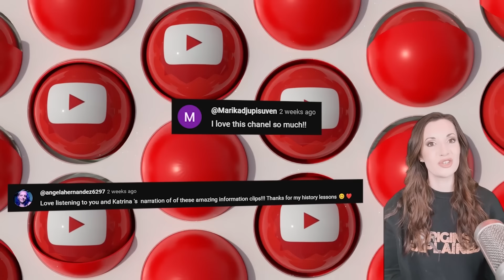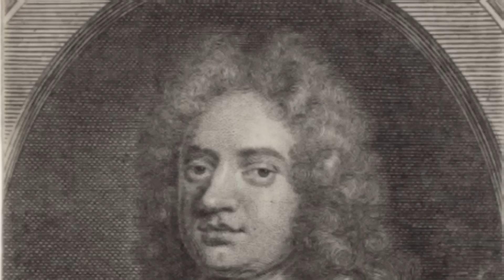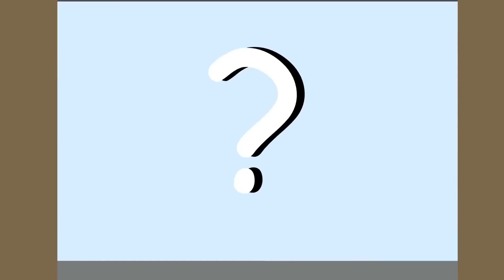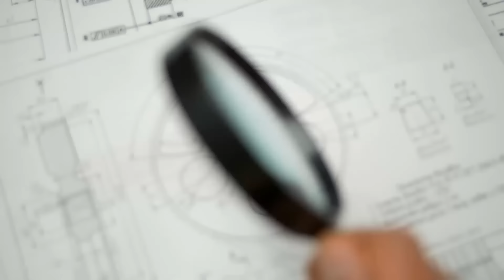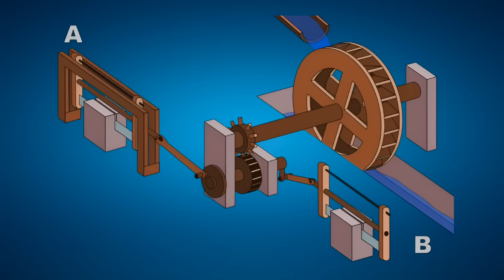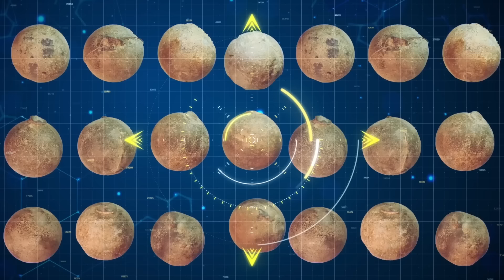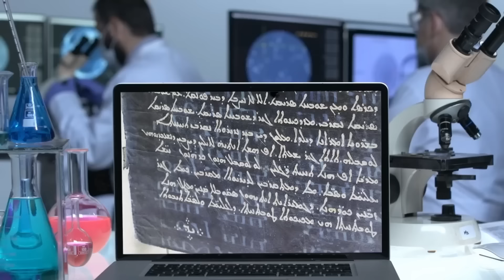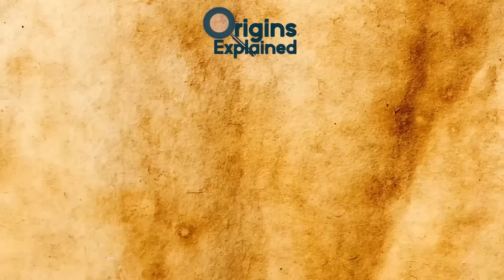Ancient Technology & Mysterious Artifacts